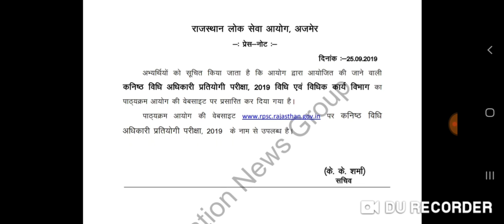1st ग्रेड भर्ती 2018 व अन्य भर्तियों को लेकर नोटिस जारी।।